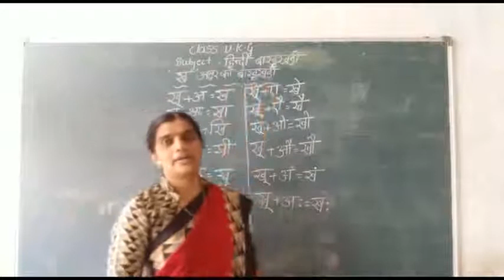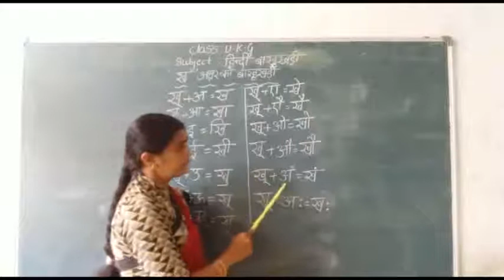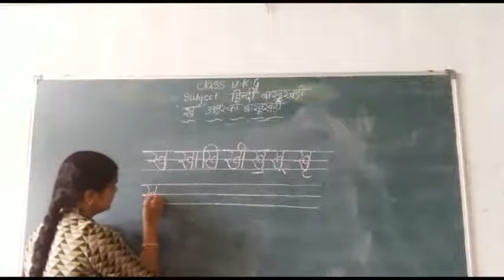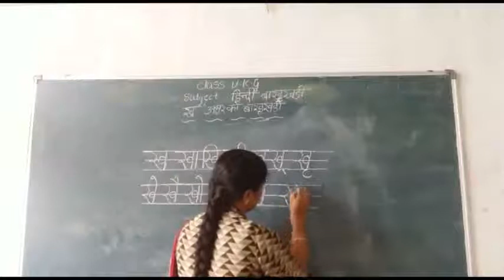BARAHKHADI KHA KHA || HINDI -CBSE- UKG|| BY TARASHRI